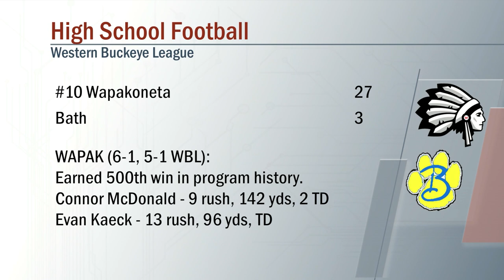Wapakoneta vs Bath Football 10/11/2019